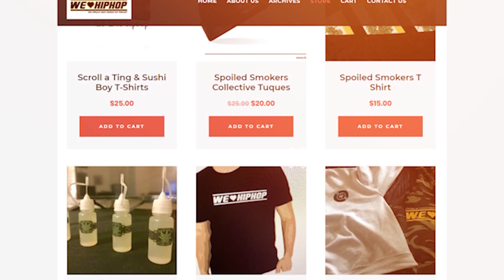Justice For Regis Protest In Toronto/ Blac Chyna OnlyFans Finesse | 6ix View UNCUT Ep5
Justice For Regis Protest In Toronto/ Blac Chyna OnlyFans Finesse | 6ix View UNCUT Ep4

Producer: Savy Da Ghost & Guttzy Guttz
Executive Producer: Friday Ricky Dred
Editor: Friday Ricky Dred (Adobe Premiere Pro)
Content Research: Savy Da Ghost & Guttzy Guttz